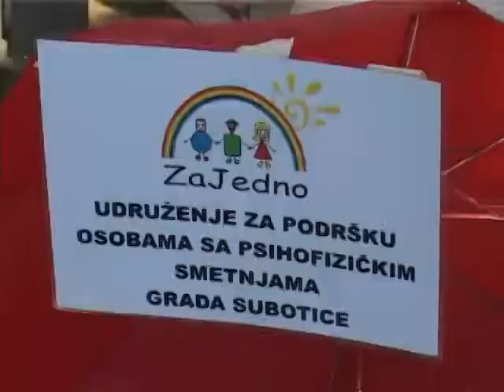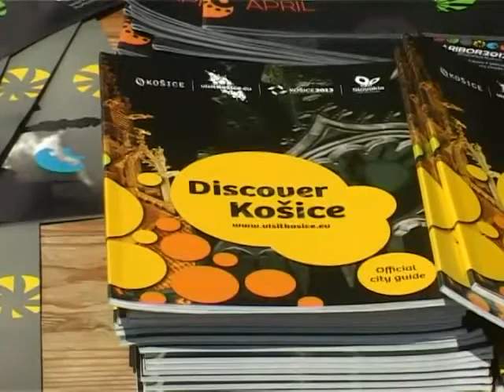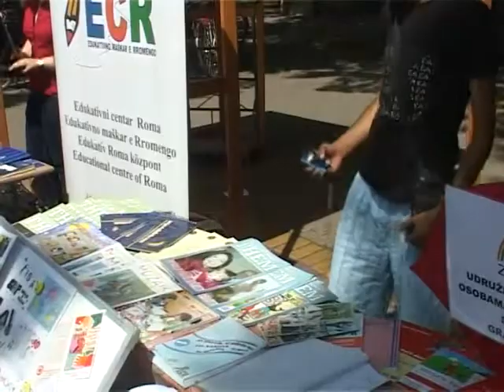Dan Evrope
Povodom obeležavanja 9. maja- Dana Evrope, na glavnom gradskom trgu postavljeni su štandovi zemalja Evropske unije, odnosno ambasada koje se nalaze u Beogradu. Pored njih prisutne su I nevladine organizacije koje promovišu svoje aktivnosti I sadržaje.  Organizator obeležavanja Dana Evrope je Centar lokalne demokratije Subotica  uz podršku Grada Subotice. Finansijsku podršku pružio je Pokrajinski sekretarijat za sport i omladinu Autonomne pokrajine Vojvodine.
Obeležavanje Dana Evrope počelo je juče javnom tribinom „Aporije multikulkturalnosti" , a nastavljeno danas postavljanjem štandova ambasada zemalja Evropske unije koje imaju predstavništva u Beogradu, na glavnom gradskom trgu. Na štandovima su deljeni promotivni materijali koje su ambasade dostavile, a prisutne su i nevladine organizacije koje promovišu svoje aktivnosti i sadržaje. Organizator obeležavanja Dana Evrope je Centar lokalne demokratije Subotica, a operativnu podršku im svake godine pružaju volonteri. Dan Evrope se obeležava kroz realizaciju projekta EU Info Point 2012, koji finasira Pokrajinski sekretarijat za sport i omladinu.

Svake godine u programu obeležavanja Dana Evrope učestvuje Generalni konzulat Republike Hrvatske u Subotici. Generalna konzulica Republike Hrvatske u Subotici, Ljerka Alajbeg je čestitajući svim subotičanima Dan Evrope istakla da Hrvatska svake godine učestvuje u obeležavanju ovog dana u Subotici , ali i svim evropskim projektima. Ona je rekla da Hrvatska već dugo živi u Evropi i ona će ove godine postati punopravni član Evropske unije.

Dan Evrope se u našem gradu obeležava dugi niz godina uz podršku grada Subotice.

Program obeležavanja Dana Evrope nastavlja se sutra projekcijom evropskih filmova sa filmskog festivala „Slobodna zona" , u bioskopu Eurocinema u amfiteatru Otvorenog univerziteta. Projekcije su svaki dan od sutra do nedelje od 20 časova.